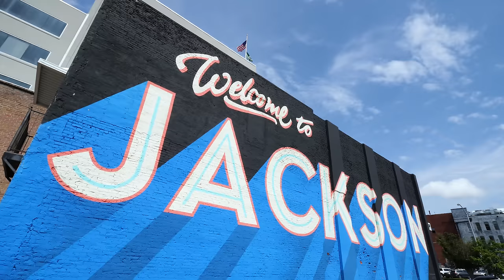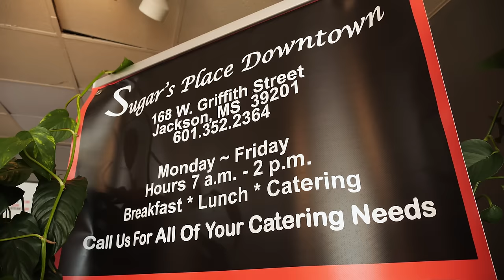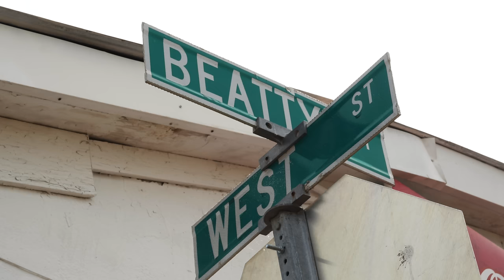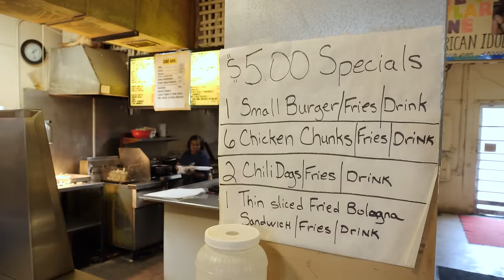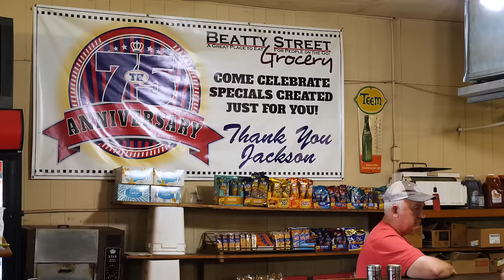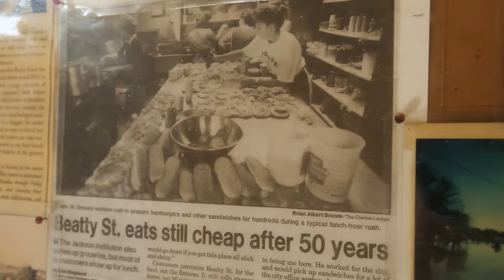Mississippi's STRANGEST Food Combo!!! DEADLY Southern Comfort Food!!!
👕GET YOUR BEST EVER MERCH!

Thanks to our Patron, Wah Yan, for supporting BEFRS mission!

Stay safe online & unblock any site you want while traveling by using Get 3 months free with 1-year plan!

» Deadly Delicious Southern Food

1. SUGAR’S PLACE DOWNTOWN: Chicken and Waffles
ADDRESS: 168 E Griffith St, Jackson, MS 39201, USA

2. BIG APPLE INN: Pig Ear Sandwich + Smoked Sausage Sandwich + Delta Tamales
ADDRESS: 509 North Farish, Jackson, MS 39202, USA
OPEN: TUE - FRI 7:30AM - 8:00PM | SAT 8:00AM - 8:00PM

🐷 PIG EAR SANDWICH: Clean the pig ears. Season and pressure-cook for two hours to make them tender. When cooked, place one pig ear on a small slider bun, add mustard, coleslaw and homemade chili sauce.

🍔SMOKED SAUSAGE SANDWICH: Grind red rose smoked sausage and cook on a griddle. Serve on a Krystal-type bun with coleslaw, mustard, and hot sauce.

🌽DELTA TAMALES: In a large pot, heat the vegetable oil over medium heat. Stir in seasonings and then add the turkey meat. Cook, stirring often. To make the tamales: While the meat is cooking, soak the corn shucks or husks in a large bowl or sink full of very warm water, until they are soft and pliable, about 2 hours. Gently separate the husks into single leaves. Hand-roll the tamales in corn shucks or husks.

💸PRICE: Pig Ear Sandwich US $1.50 |Smoked Sausage Sandwich $1.50 | Delta Tamales US$6.00 for 6

3. BEATTY STREET GROCERY: Beatty Street Burger + Fried Bologna Sandwich + Sausage Po Boy
ADDRESS: 101 Beatty St, Jackson, MS 39201, USA
OPEN: MON - FRI 6:00AM - 5:30PM | SAT 6:00AM - 2:00PM

🍔BEATTY STREET BURGER: Grill 16oz. seasoned beef patties for a few minutes on each side. Add secret Beatty Street Burger seasoning and continue grilling until fully cooked. Lightly toast burger buns and spread mayonnaise and butter on each side. Place chopped onions, lettuce, tomatoes and pickles on the bun. Add the cooked beef patties, cheese, mustard and ketchup and then serve.

🍔FRIED BOLOGNA SANDWICH: Grill bologna for a few minutes on each side. Toast two slices of bread and layer with butter on the insides. Place chopped onions, lettuce, tomatoes,  pickles, bologna and cheese between the slices. Add mustard and ketchup and serve.

🌭SAUSAGE PO BOY: Grill the sausages until reddish brown and cooked. Place between lightly toasted hot dog buns. Add chopped onions, lettuce, tomatoes, pickles, fried egg and enjoy. Serve with ketchup and mustard.

💸PRICE: Beatty Street Burger US $3.00/8oz & $4.50/16 oz | Fried Bologna Sandwich US $2.75 | Sausage Po Boy US $3.25

🎬CREDITS:
DIRECTOR OF PHOTOGRAPHY » Bret Hamilton
CAMERA OPERATOR » Harrison Martin